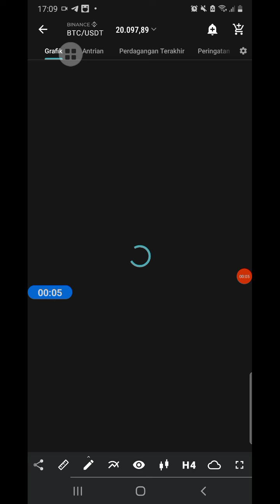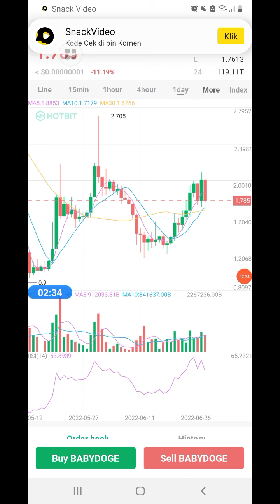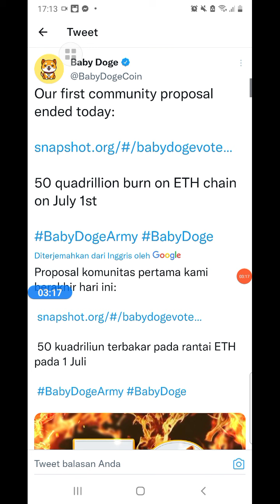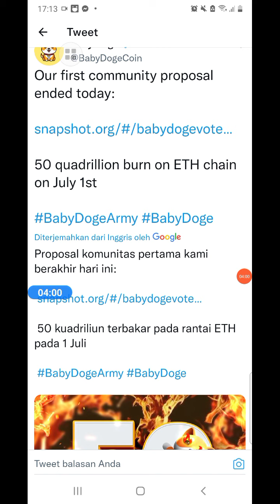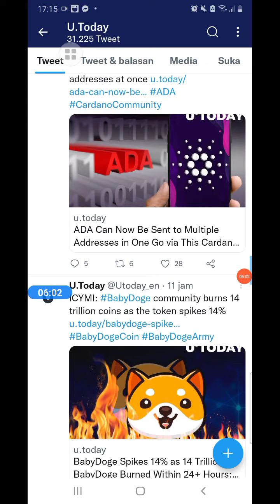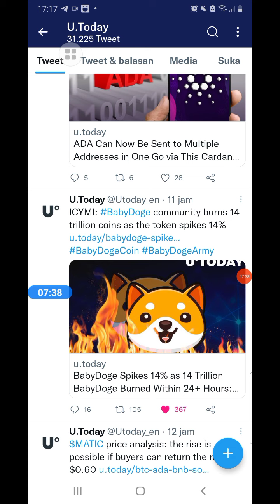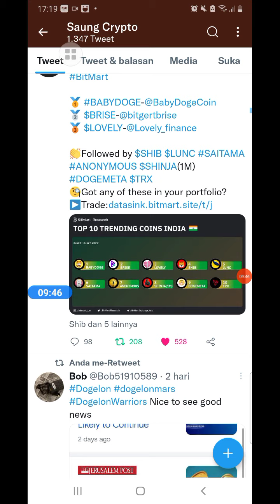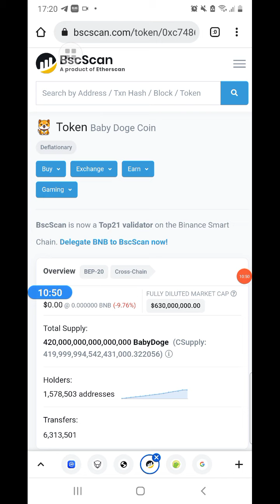BABY DOGE || FIX 99.9999%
KODE RUJUKAN: X27LH

KODE REF WAJIB UNTUK DAPAT BONUS:

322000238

KODE INVITE: PZRP26

Instal LuckyCoco dengan menggunakan kode rekomendasi saya: 74L7WK

●KOMEN
●SHERE